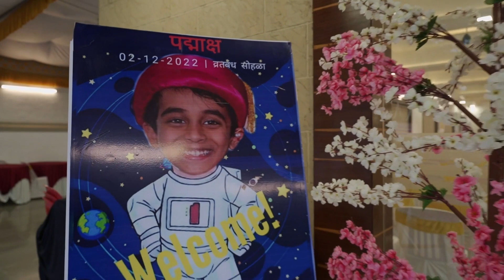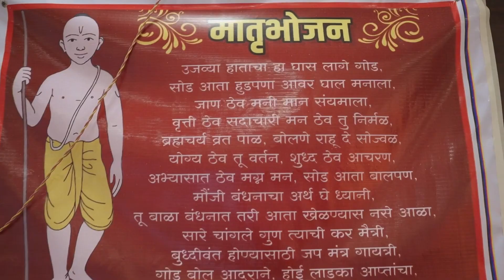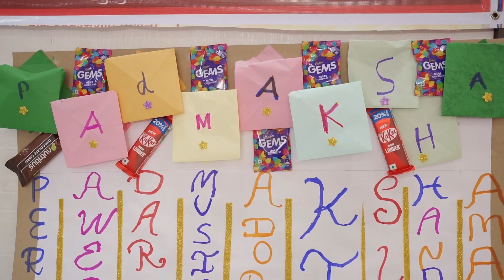Padmaksha Upanayan Sanskar Highlight Video by Atharva Creation Munj Video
Padmaksha Munj Highlight Video By Atharva Creation